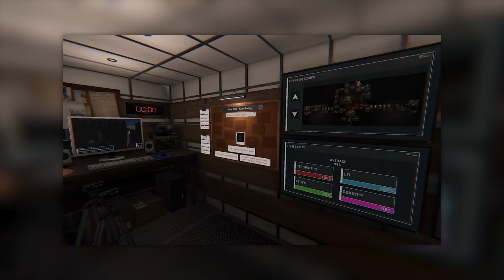I Ran Into A Cheater On Phasmophobia!?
What’s going on guys, Stoopid here bringing you guys a Phasmophobia video where I ran into a HACKER!

Chapters:
00:00 - Intro Clips
00:54 - Intro to Video
01:27 - Asylum Funny Moments
02:41 - Tanglewood Funny Moments
04:18 - Farmhouse Funny Moments
04:40 - BASKETBALL
04:46 - Maple Lodge Campsite
07:27 - Outro